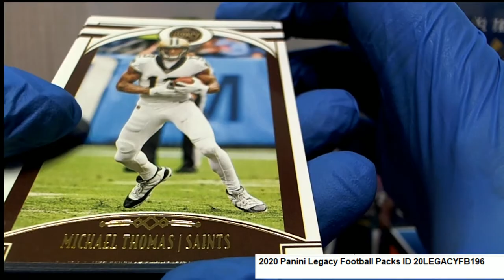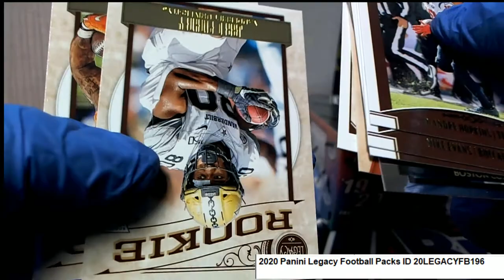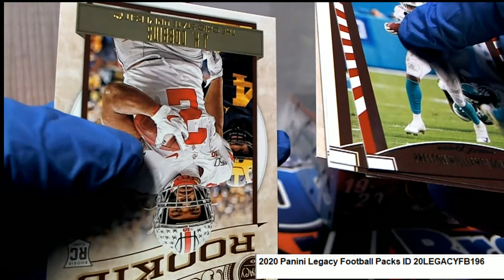2020 Panini Legacy Football Yoder's Pack Rips ID 20LEGACYFB196